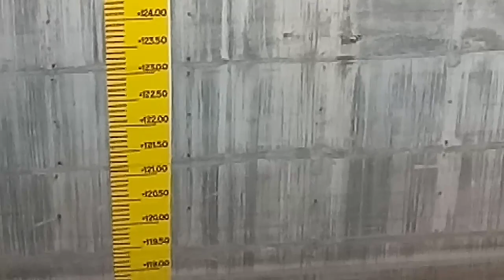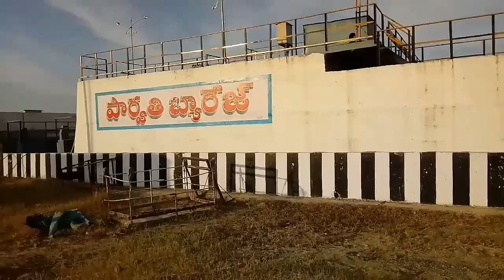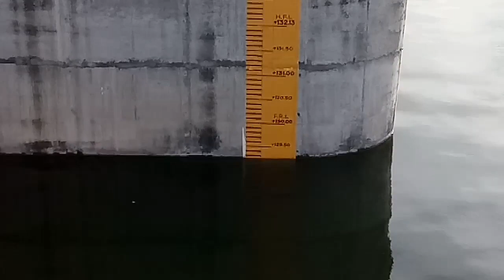my Short Journey Sundilla Barrage & Parvati Barrage Tourism Telugu